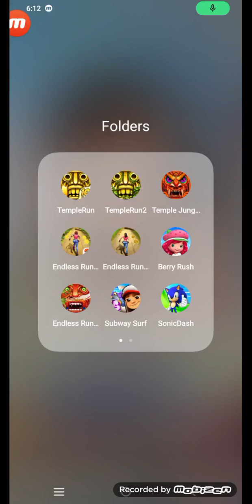GAME - Endless Run 2: Jungle Escape | Brijesh Kumar Gameing - Gameplay Walkthrough HD Videos 🤴